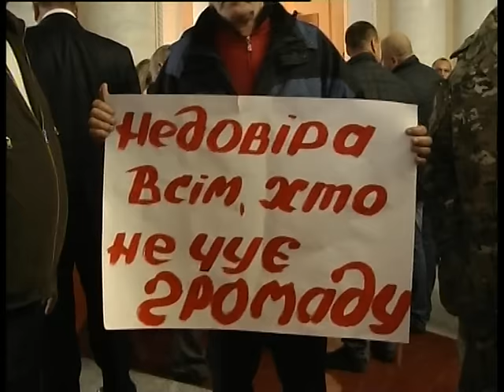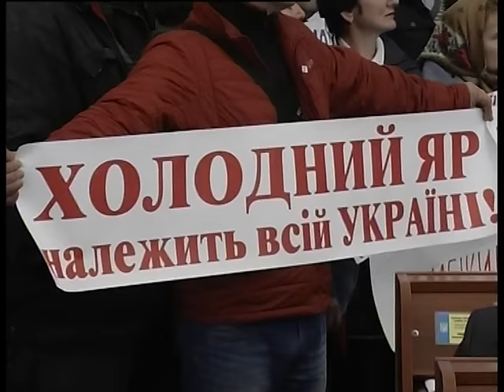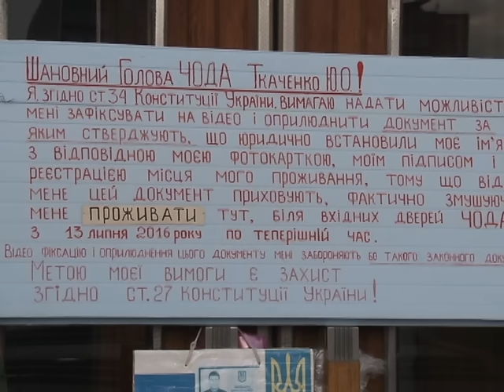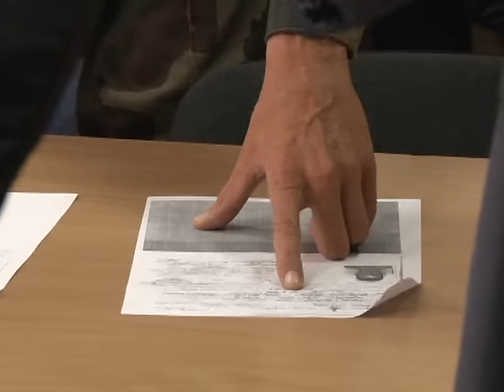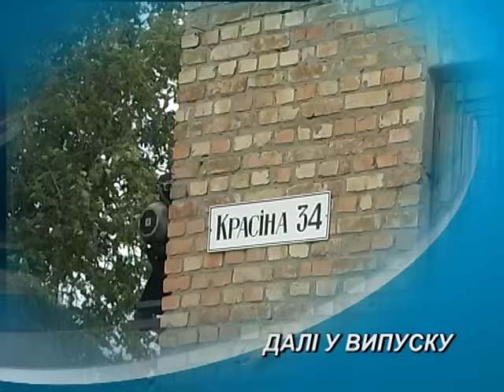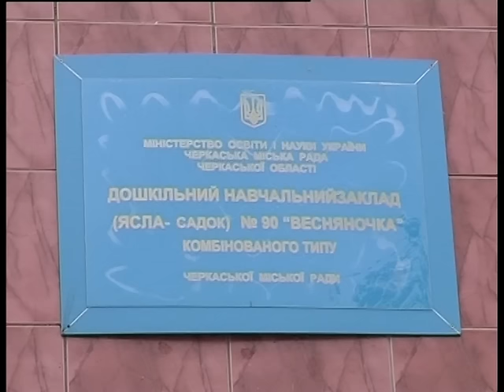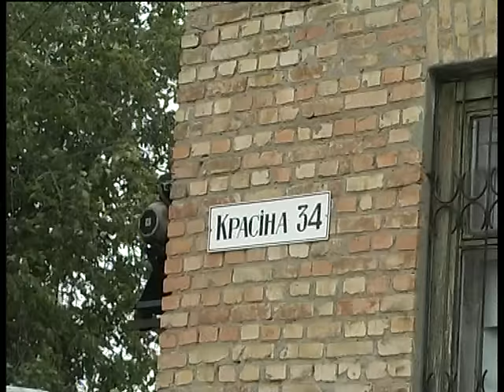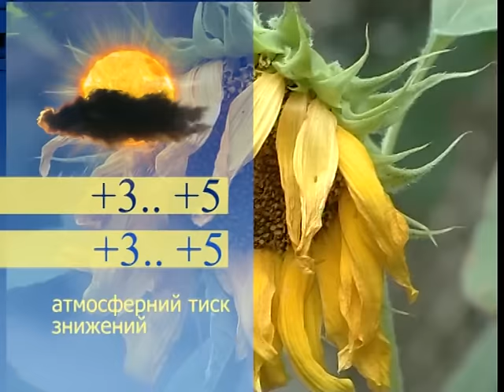ЧСН 19 00 на 12 10 16